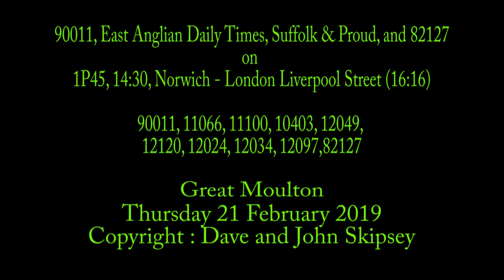90011 and 82127 on 1P45, 14:30, Norwich - London Liverpool Street (16:16)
90011, East Anglian Daily Times, Suffolk & Proud, and 82127 on 1P45, 14:30, Norwich - London Liverpool Street (16:16)
Tivetshall